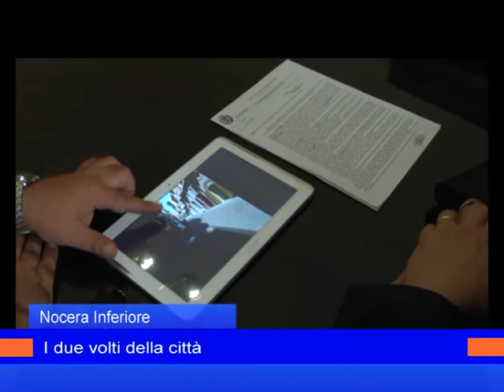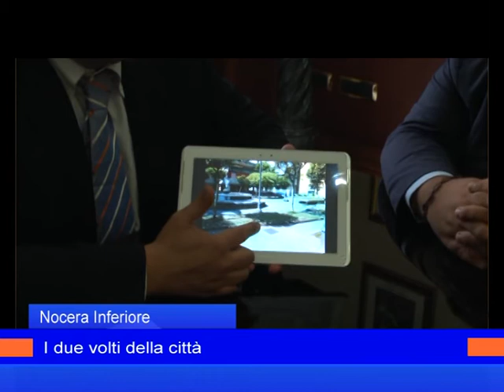conf stampa rifiuti nocera inf 18luglio